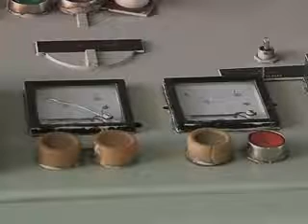CENE KOMUNALNIH USLUGA